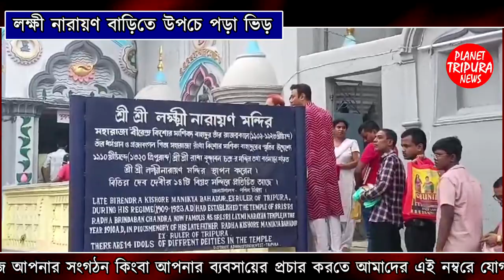দোকানের হাল খাতা লেখার উপচে পড়া ভিড় | Planet Tripura News | Agartala Laxmi Narayan Bari Meela